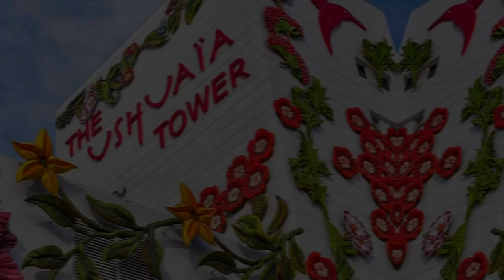Ushuaia Beach Hotel Ibiza (Ushuaia Tower Hotel Review)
Welcome to my Ushuaia Beach Hotel Ibiza (Ushuaia Tower Hotel Review) video! In this comprehensive review, We will be sharing my firsthand experience and honest thoughts about the Ushuaia Beach Hotel Ibiza, also known as the Ushuaia Tower Hotel. If you're planning a visit to the vibrant island of Ibiza and are in search of a luxurious hotel with breathtaking beach views, this review is an absolute must-watch. Join us as We take you on a virtual tour of the hotel, exploring its exquisite amenities, impeccable service, and captivating ambiance. Whether you're a party enthusiast or a relaxation seeker, the Ushuaia Beach Hotel Ibiza promises an unforgettable stay. So, sit back, relax, and immerse yourself in the ultimate Ibiza experience.

Welcome to Ushuaia Beach Hotel Ibiza, the epitome of luxury and relaxation in one of the most vibrant destinations in the world. Situated on the beautiful island of Ibiza, this stunning beachfront hotel offers a truly unforgettable experience for every traveler. From the moment you step into its glamorous lobby, you will be captivated by the sleek and modern design that seamlessly blends with the natural beauty of the surroundings. The spacious and elegantly appointed rooms provide a haven of comfort and tranquility, offering breathtaking views of the crystal-clear waters and golden sands.

Whether you are looking to unwind by the infinity pool, indulge in a rejuvenating spa treatment, or dance the night away at one of the legendary Ushuaia Beach Club parties, this hotel has it all. With a wide range of world-class restaurants and bars, you can savor delectable cuisine from around the globe, accompanied by exquisite cocktails crafted by expert mixologists. The attentive and professional staff ensures that every need is met with utmost care and personalized service, making your stay truly exceptional.

When it comes to exploring the island, Ushuaia Beach Hotel Ibiza is perfectly located, allowing easy access to the vibrant nightlife, cultural attractions, and pristine beaches that Ibiza is renowned for. Whether you want to immerse yourself in the vibrant energy of Ibiza Town, discover hidden coves and secret beaches, or embark on thrilling water sports adventures, this hotel is the ideal base to create unforgettable memories.

So, if you are seeking a luxurious retreat with breathtaking views, impeccable service, and an unforgettable experience, Ushuaia Beach Hotel Ibiza is the ultimate destination. Book your stay now and get ready to indulge in a world of opulence and tranquility.

The Ushuaia Tower Hotel is a luxurious and iconic destination situated in the heart of Ibiza, offering an unparalleled experience for travelers seeking the perfect blend of relaxation and entertainment. With its striking modern architecture and sleek design, the hotel stands tall as a symbol of sophistication and style. As you step into the grand lobby, you are greeted by a warm and friendly staff that is dedicated to ensuring your stay is nothing short of exceptional. The rooms and suites are elegantly appointed, featuring contemporary furnishings and breathtaking views of the surrounding landscapes. The hotel boasts an array of amenities, including a stunning rooftop pool, a world-class spa, and a variety of gourmet restaurants and bars. Whether you are looking to unwind by the poolside, indulge in a rejuvenating spa treatment, or dance the night away at one of the legendary Ushuaia parties, this hotel offers an unforgettable experience that will leave you craving for more.